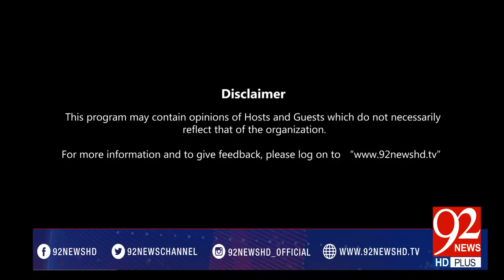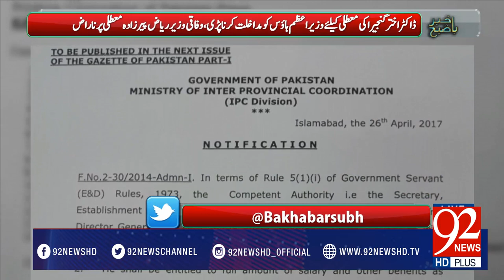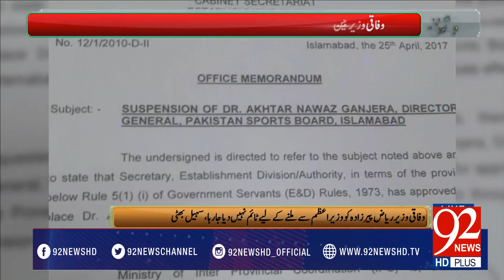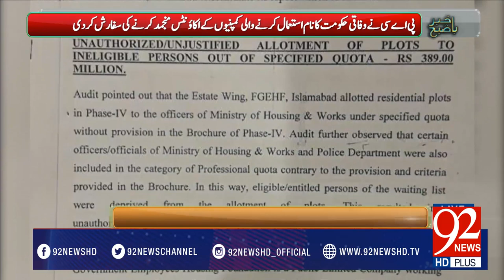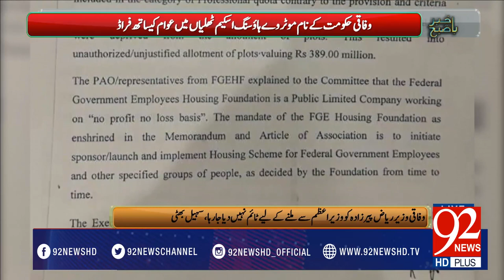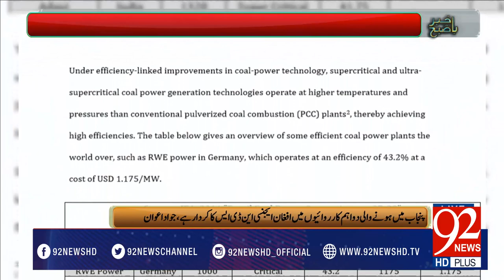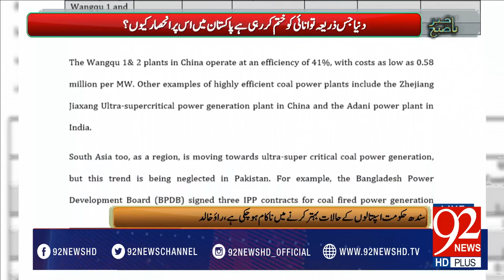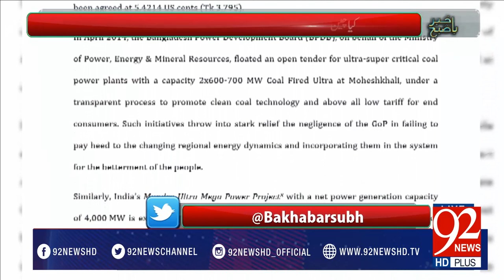Bakhabar Subh -28-04-2017- 92NewsHDPlus